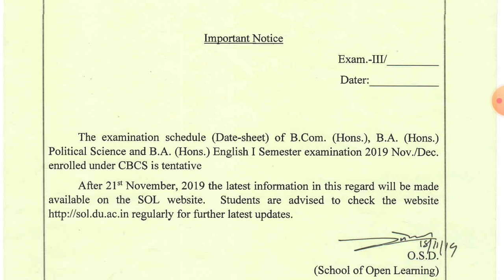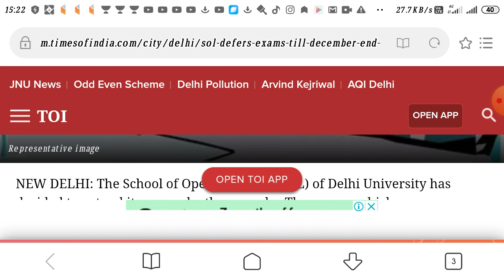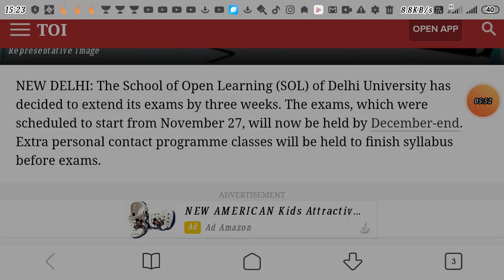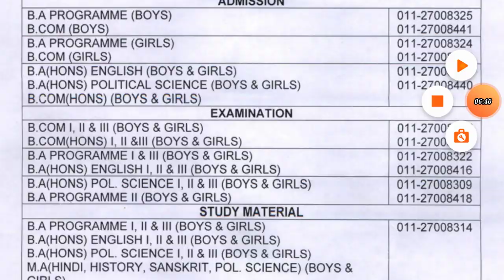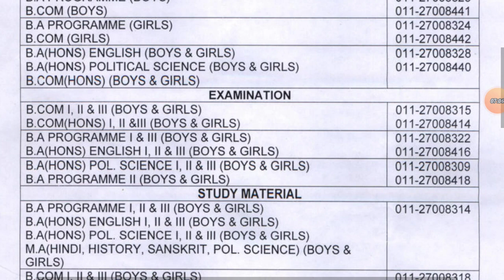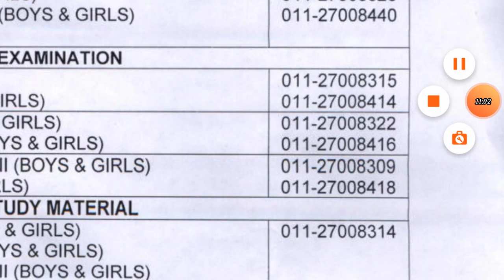DU SOL DATE SHEET CHANGED? DU SOL SEMESTER SYSTEM EXAM POSTPONE 2019! DU SOL SEMESTER SYSTEM 2019!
Hello friends...
Ajj ki iss video me hum DU SOL DATE SHEET CHANGED? DU SOL SEMESTER SYSTEM EXAM POSTPONE hone ke bar me discussion Kane wale hai